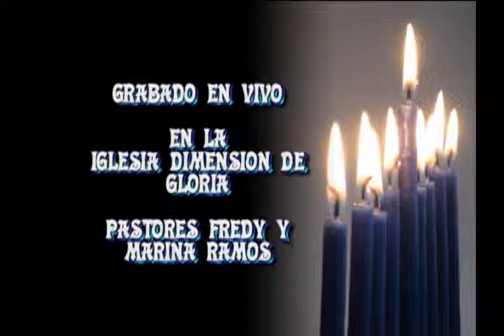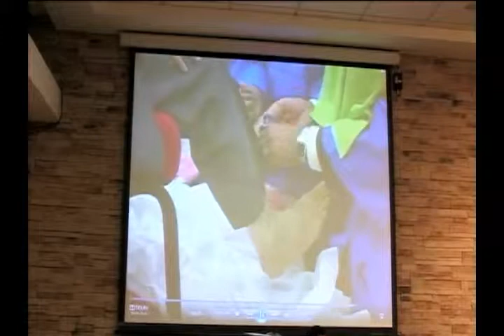PASTORA: MARINA RAMOS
VEA COMO DIOS HABLA ATRAVES DE LA PASTORA
CUANDO DIOS HABLA NO HAY QUIEN RESISTA LA VOZ DE DIOS
Y TENEMOS QUE QUEBRANTAR NUESTRO CORAZON A EL